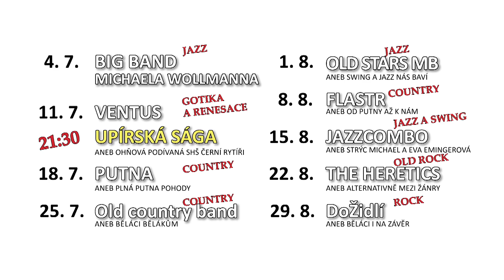Pozvánka do Bělé pod Bezdězem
Bělá pod Bezdězem. Petr Matoušek, ředitel městských kulturních zařízení města Bělá pod Bezdězem vás zve na zajímavé akce pořádané ve druhé půlce července a začátkem srpna 2014.